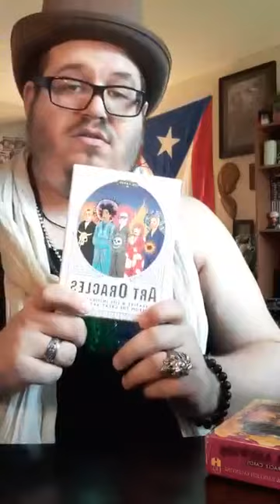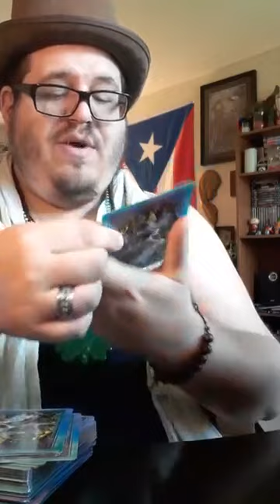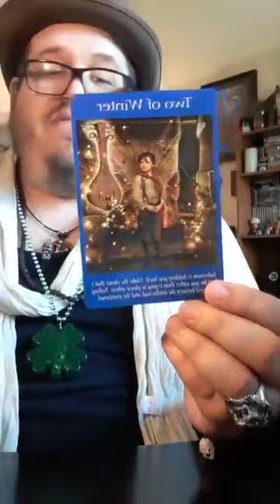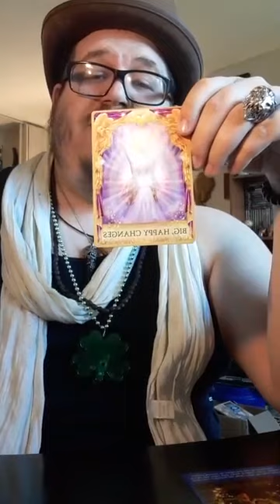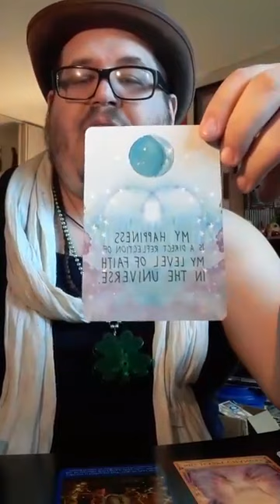GENREAL TAROT AND ORCALE CARD READING BY KARL NICHOLAS URSO AS PART OF THE COVID quarantine SERIES